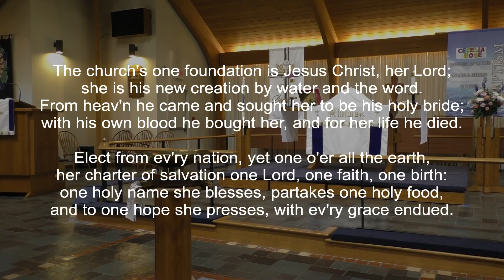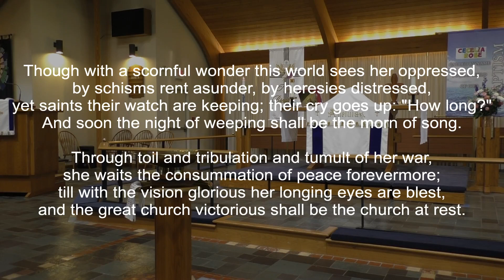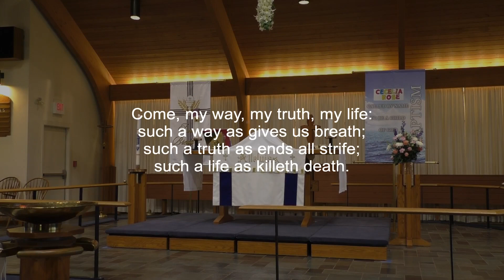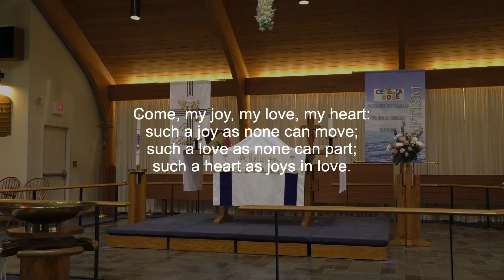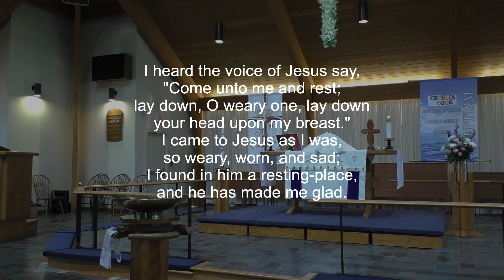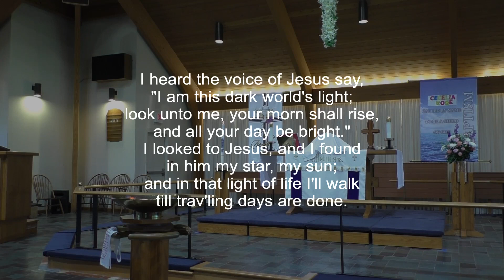May 7 2023 Worship Video2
Worship service for May 7, 2023, the fifth Sunday of Easter, at Lutheran Church of God's Love in Newtown, PA - with corrected title screen.

Prelude
Welcome
Confession and Forgiveness
Gathering Hymn: The Church's One Foundation - ELW 654
Greeting
Kyrie
Hymn of Praise: Alleluia, Alleluia, Give Thanks - WOV 671

1st Reading: Acts 7 verses 55-60
2nd Reading: 1 Peter 2 verses 2-10
Gospel Acclamation
Gospel Reading: John 14 verses 1-14
Sermon: Pastor Brandi Hebert
Hymn of the Day: Come, My Way, My Truth, My Life - ELW 816
Apostles' Creed
Prayer of the Church
Peace

Recognition of the Offering
Offertory Prayer
Handbell Anthem: Hymn of Promise - Sleeth
Great Thanksgiving and Preface
Lord's Prayer
Invitation to Communion
Communion Song
(Distribution) Post Communion Blessing

Announcements
Blessing
Sending Hymn: I Heard the Voice of Jesus Say - ELW 611
Dismissal
Postlude: Eine Fest'burg - trad.

Liturgy and worship music from Evangelical Lutheran Worship (ELW), All Creation Sings, With One Voice (WOV), sundaysandseasons © 2023 Augsburg Fortress, One License A-722334, and CCLI, used with the SongSelect terms of use, CCLI license 923416.

The Church's One Foundation - ELW 654; Text and Music: Public Domain

Come, My Way, My Truth, My Life - ELW 816; Text and Tune: Public Domain

I Heard the Voice of Jesus Say - ELW 611; Text and Tune: Public Domain; Arr - Augsburg Fortress

Officiating Ministers: Pastor Dan Whitener, Pastor Brandi Hebert
Organist and Director of Choirs: Cheri Tigh
Reader: Barbara Steen
Altar Guild: Karen Hoch
Video Recording/Editing: Aeden Zetterberg